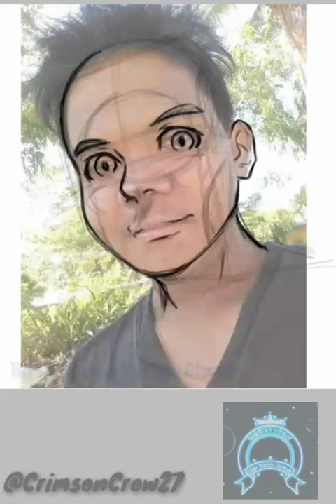"Jhayz PH" Speed/Timelapse art -【ibisPaint】